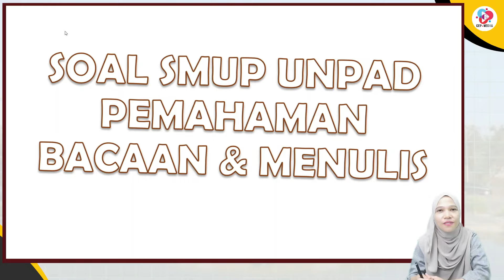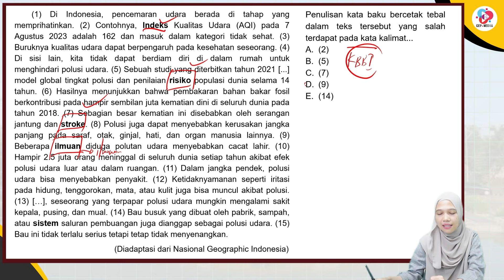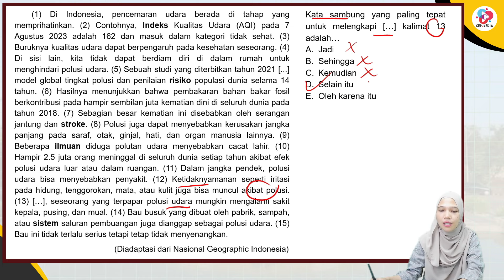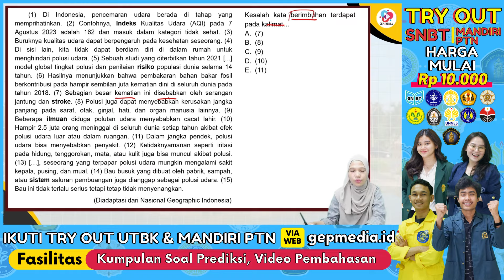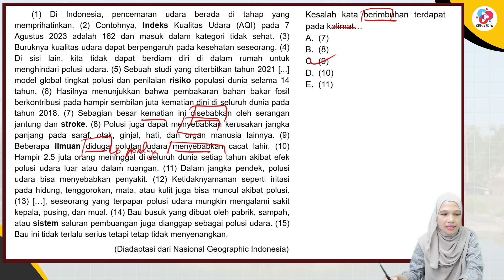BOCORAN SOAL PEMAHAMAN BACAAN DAN MENULIS SMUP UNPAD